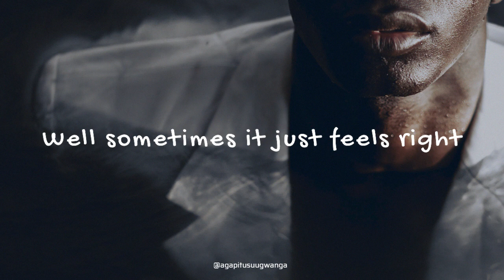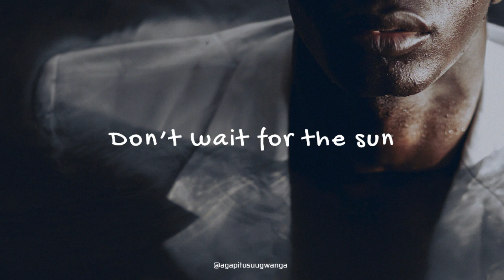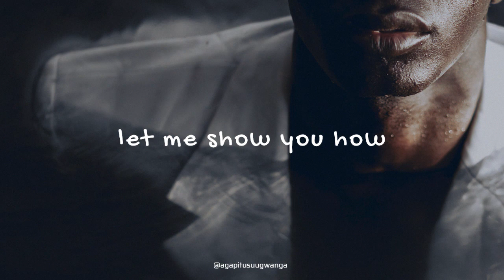You'll Get It - OTE (Lyrics)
Lyric Video by Agapitus Uugwanga